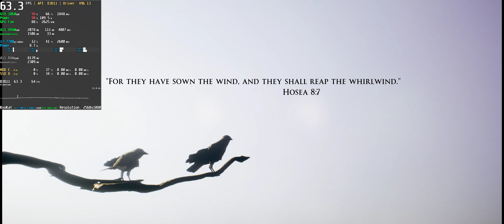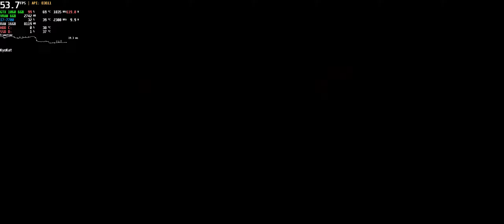House of Ashes 21:9 Ultra-Wide PC | GTX 1060 Ultrawide Benchmark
* Benchmark Test "60 FPS" Medium Graphics 1080p | Steam
⭐ Game: The Dark Pictures Anthology: House of Ashes PC Gameplay
● Resolution: 2560x1080
Graphic Settings Quality: Medium
Max FPS: Unlimited
Can be played at 1080p Ultrawide 30 FPS with GTX1060 6GB

++ (CPU Core Voltage Offset: -0,090V)
+ GPU: NVIDIA GeForce GTX 1060 6GB GDDR5 (PNY)
+ Motherboard: ACER Aspire GX-783 (U3E1)
+ RAM: 16,0GB (2x8) DDR4 - Dual-Channel @ 1200MHz (2400MHz)
+ Storage: Hybrid 1TB + 8GB Seagate (SATA)
+ Game Storage: 128GB KINGSTON SV300S37A120G (SSD)
+ System: Windows 10 Home Single Language 64-bit
+ Monitor: LG ULTRAWIDE (2560x1080@60Hz) 21:9 Ultra-wide
+ MSI Afterburner Benchmark Reference Captions: (Full / Complete)
+ (GPU): Usage based on core clock - Temperature - Core Clock
+ GPU Power: Max GPU Usage Percentage - GPU Watt Consumption
+ GPU Fan: Fan Speed - Fan Tachometer RPM
+ GPU VRAM: Dedicated Memory - Shared Memory - Memory Clock
+ GPU VRAM based on Game: Dedicated Memory - Shared Memory \ Process
+ CPU: Usage - Temperature - CPU Clock
+ (API): Frames Per Second (FPS)
+ Frametime Graphic in Milliseconds (ms)
Game Tags: survival horror, action-adventure, psychological horror, choices matter, dynamic narration, multiple endings, mythology, mystery, dark, supernatural, bandai namco, monitor ultrawide, ultra-wide 21:9 screen, terror, thriller